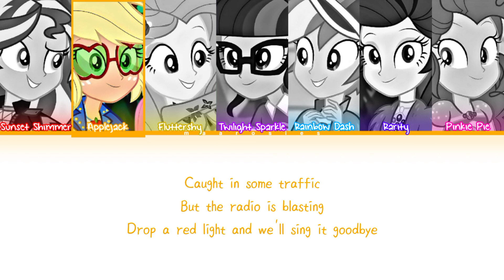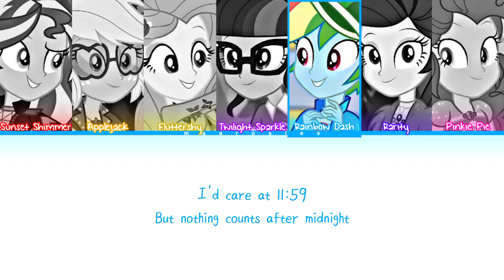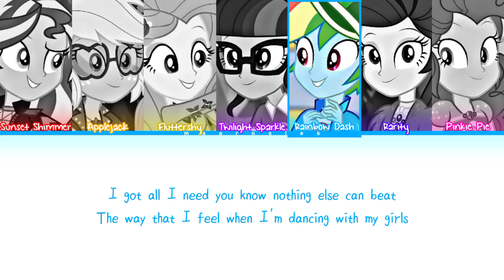HOW WOULD MLPEG SING PERFECT NIGHT (LE SSERAFIM) | Lyrics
by maarosies

How would mlp sing perfect night
How would MLP sing perfect night LE SSERAFIM
LE SSERAFIM perfect night
Perfect night LE SSERAFIM Lyrics